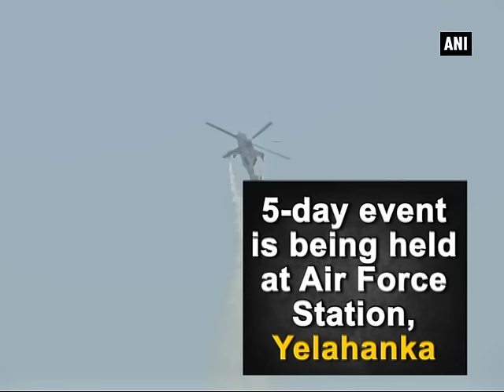Watch: Indigenous aircrafts display India’s strength at Aero India 2017 - ANI News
Bengaluru (Karnataka), Feb 14 (ANI): Bengaluru is playing host to ‘Aero India 2017,’ that kicked off on Tuesday. With the tagline ‘Asia’s Premier Air Show’, the five-day event is being held at the Air Force Station, Yelahanka. This is 11th such show that showcases strength of aerospace, defence, civil aviation, airport infrastructure and defence engineering. The programme is organised under the aegis of the Ministry of Defence and the Ministry of Civil Aviation.